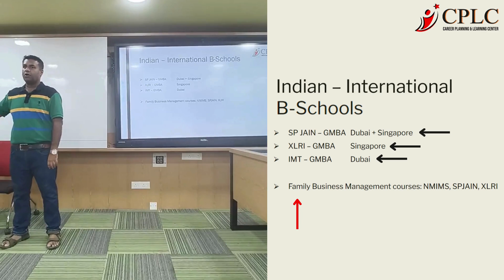All About B-Schools: Global & Family Business Programs (Part 8 of 10) | MBA Options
In Part 8 of our "All About B-Schools" series, we explore two unique MBA tracks: Global Programs and Family Business Programs. These B-schools cater to students seeking an international edge or those looking to strengthen their family-run enterprises. Learn what sets these programs apart, their global exposure, and how they cater to specific business needs. Whether you’re aiming to expand globally or take your family business to new heights, this video is for you!